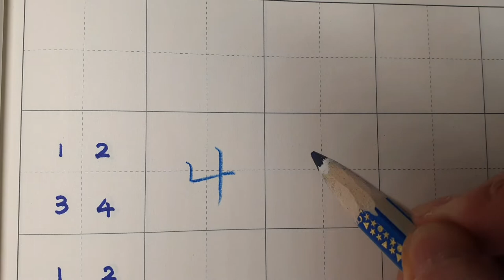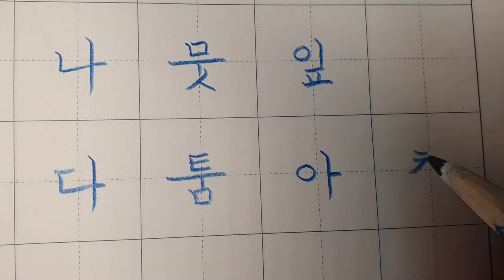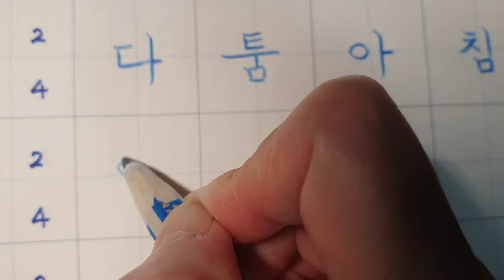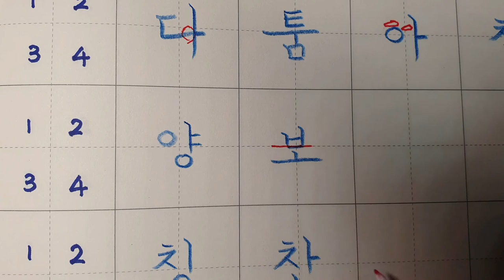[악필교정 방법]초등학교 국어활동 1학년 2학기 31쪽 기초 다지기, 3단원에서 공부한 낱말 바르게 쓰기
화질이 선명하지 못한 점 양해 바랍니다.~
색연필: 스테들러 노리스클럽 코끼리 색연필 1287

Hello?
even realizing.